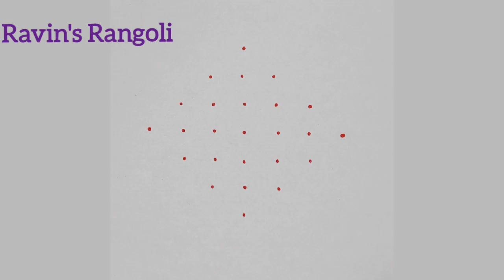தீபாவளி தீபம் கோலம்🪔7-1 Simple dot Kolam🪔Easy muggulu design 🪔Color rangoli kolam🪔@raveenas6606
Pongal kolangal,
Flower kolangal,
Simple Beautiful Rangoli kolam,
Peacock kolam,